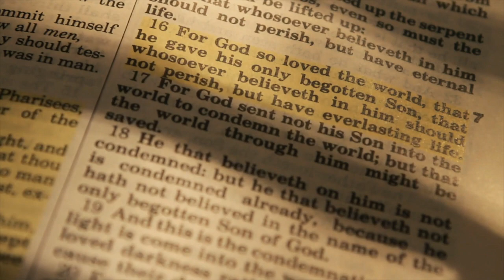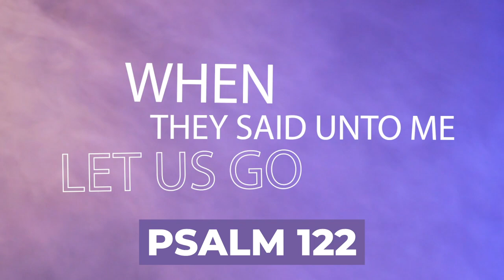Upper Room Announcements 8-15-21